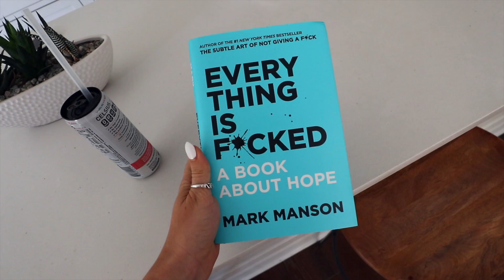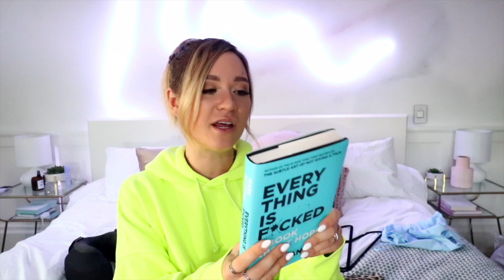what's in my travel carry on bag + packing for japan!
here's what's in my travel carry on bag! sorry the quality was grainy at the end. are you loving the packing for japan vlogs? can't wait for tokyo vlogs! love you guys!! xo - alisha marie

Tommy Sneaker in White Alias Mae

Everything is Fucked

TUMI Carson Backpack

Portable Charger

Water Bottle in Marble 32oz

Quay Very Busy Sunglasses

Four Sigmatic Mushroom Cocoa Mix

Bose Headphones